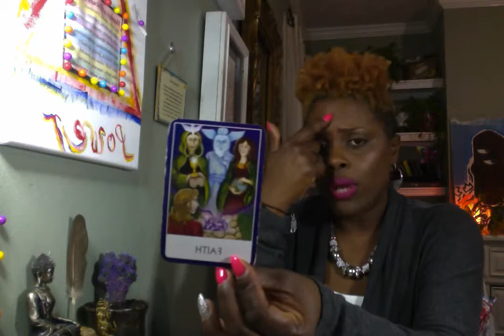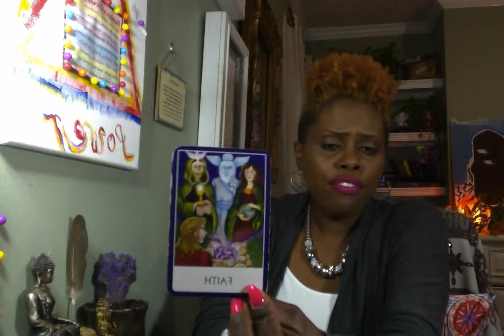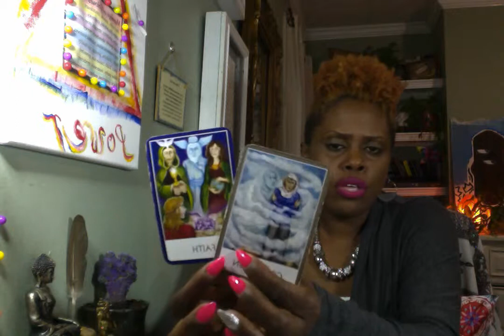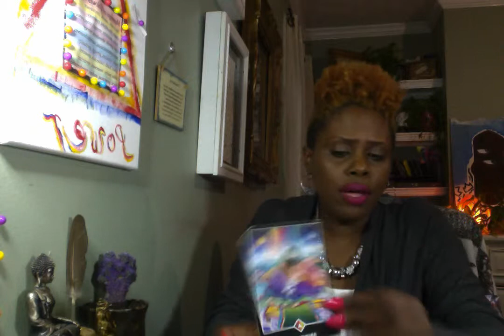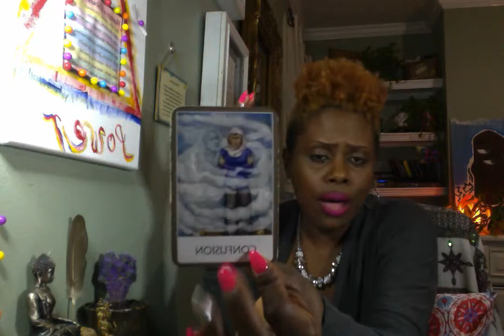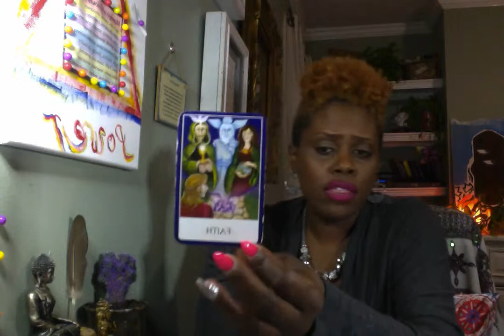Gemini ♊️ "Walk by Faith Not by Sight"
To schedule your 10 minute 11:11 private reading see link below;
(Please allow a total of 15 minutes for scheduled appointment.)

FaceBook "Make Sure to Like"
4 Your Inner Voice